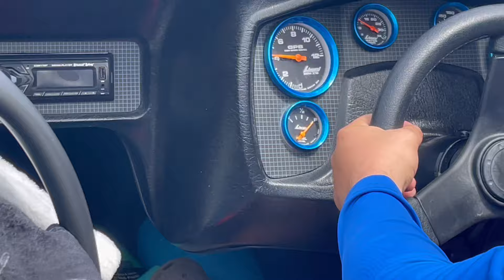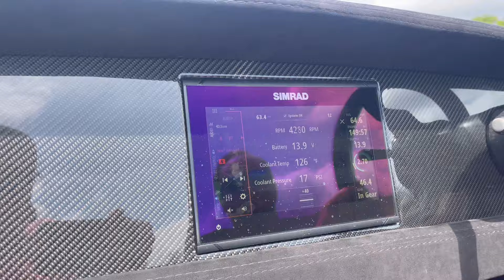Suwannee icebreaker river run 2024